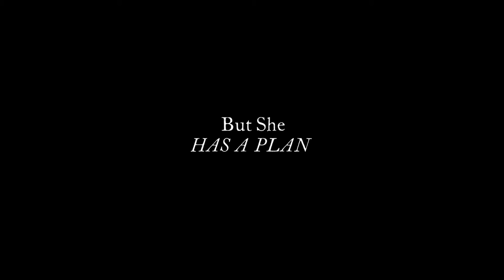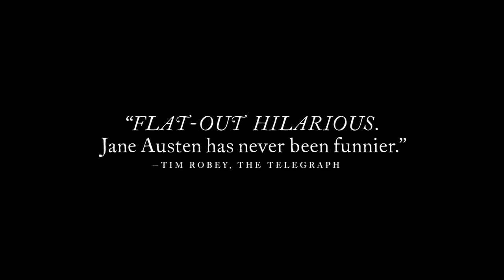Love & Friendship - Trailer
Trailer for Whit Stillman's Irish co-production Love & Friendship. based on the Jane Austen novella Lady Susan. The film stars Kate Beckinsale,  Chloe Sevigny,  Xavier Samuel, Stephen Fry, Emma Greenwell, Jemma Redgrave, James Fleet, and Morfydd Clark.

Out in Ireland on September 2nd.